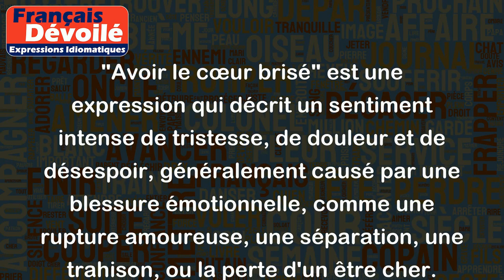Avoir le cœur brisé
"Avoir le cœur brisé" est une expression qui décrit un sentiment intense de tristesse, de douleur et de désespoir, généralement causé par une blessure émotionnelle, comme une rupture amoureuse, une séparation, une trahison, ou la perte d'un être cher.
Par exemple :
- "Depuis que son partenaire l’a quitté, elle a le cœur brisé et ne peut pas arrêter de pleurer."
- "La mort soudaine de son père a laissé son cœur brisé, il a du mal à accepter cette perte."
- "Après avoir été trompée par son meilleur ami, elle avait l'impression d'avoir le cœur brisé et de ne plus jamais pouvoir faire confiance à personne."
Cette expression met en évidence la souffrance intense et profonde que l'on peut ressentir lorsque quelque chose de précieux est perdu ou qu'on est trahi, et montre que cette douleur peut être aussi réelle et aiguë que celle d'une blessure physique.